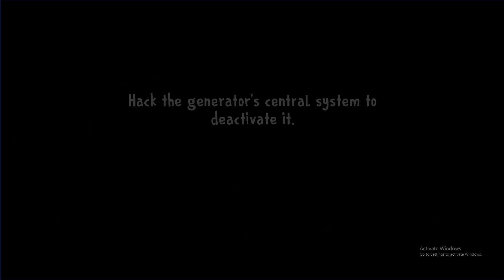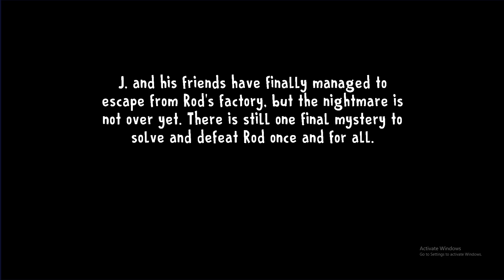AKHIRNYA BISA KABUR DARI ROD & EVIL NUN DAN TAMAT - ICE SCREAM 8 FINAL CHAPTER INDONESIA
Di Part 3 ini genk mike dan kawan kawan masuk ke laboratorium untuk mencari generator ke tiga dan disana kita dikejar rod mini and juru masak mati bisa kabur dari tempat rod ini, selanjutnya langsung aja tonton videonya sampai habis teman teman.